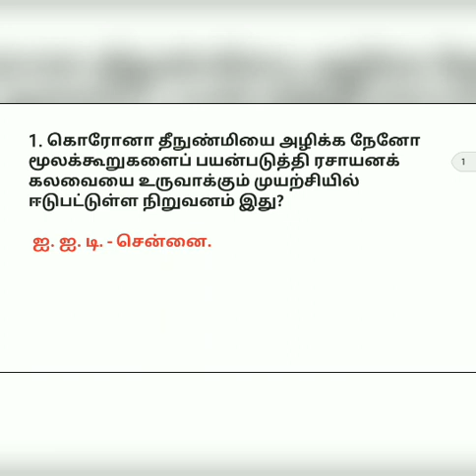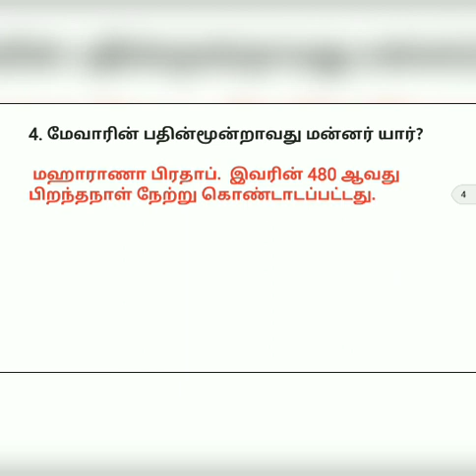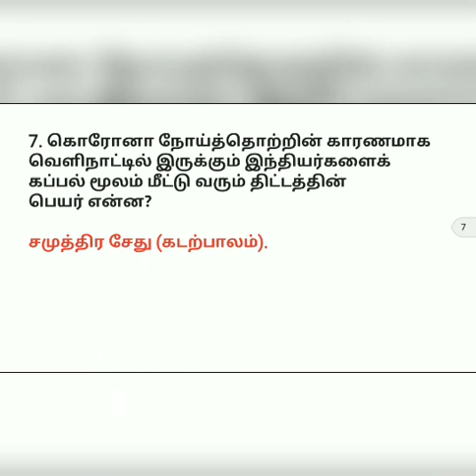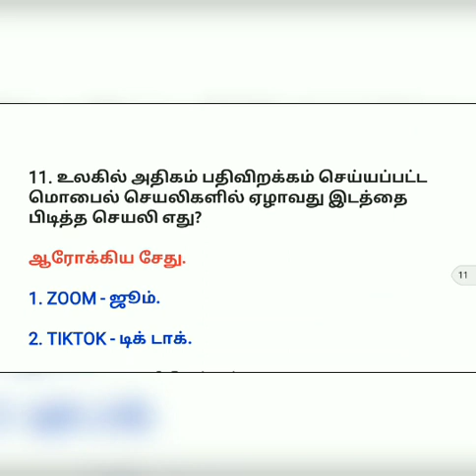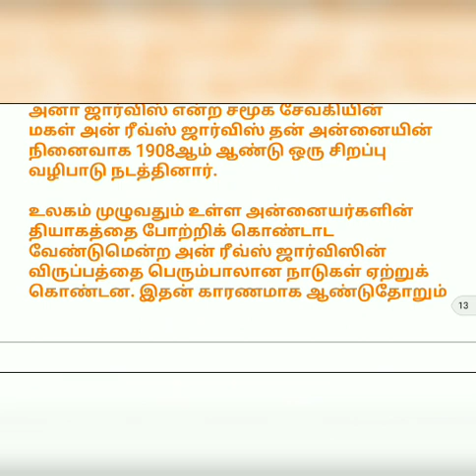Daily Current Affairs in Tamil 10th May 2020 | TNPSC, RRB, SSC, TNUSRB, TRB | Vaathi Maaster Academy